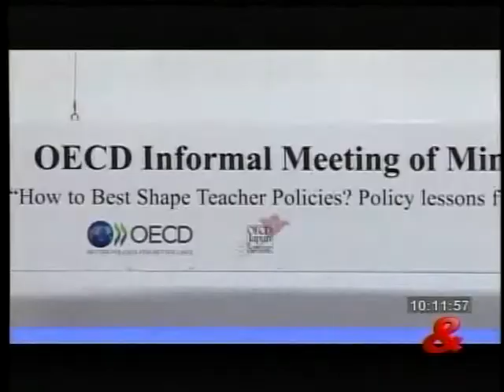Ministra se "sacó el clavo" CM&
La Ministra de Educación, María Fernanda Campo, viajó a Tokio para reunirse con 34 homólogos de países miembros de la Organización para la Cooperación y el Desarrollo Económicos (OCDE), y presentar los alcances y logros del proceso de transformación de la calidad educativa en Colombia, a través del programa 'Todos a Aprender'.